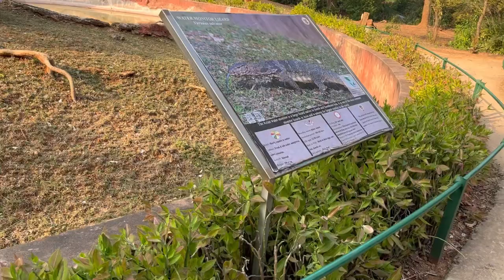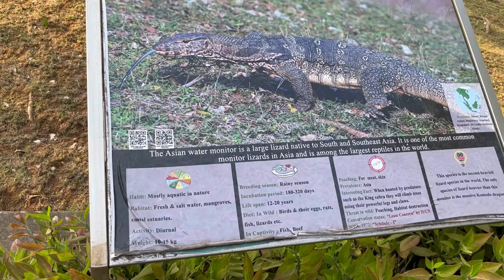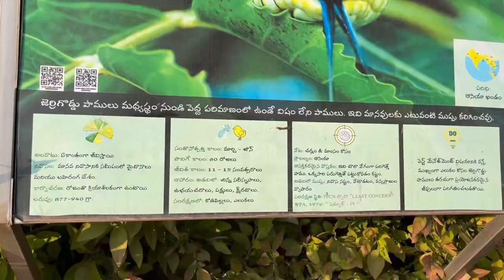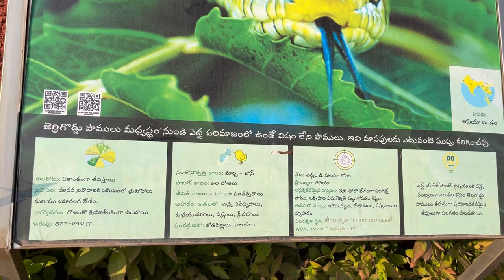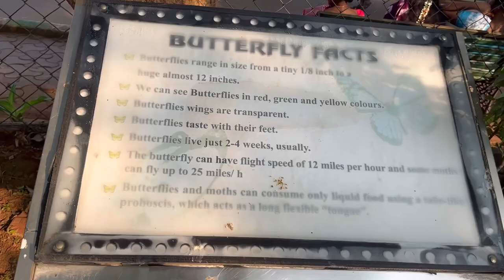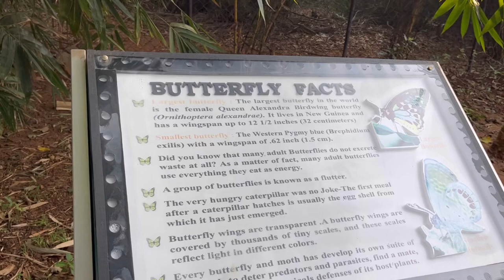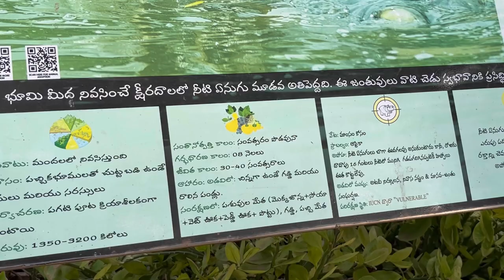Zoo Park | Indhira Gandhi Zoological Park | Visakhapatnam ZOO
2
3
4
5